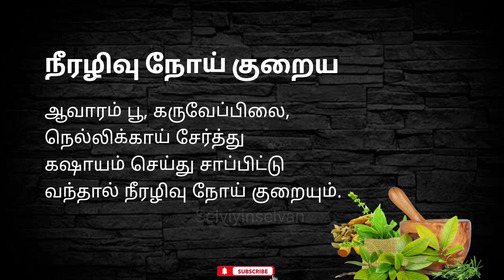நீரழிவு நோய் குறைய @Selviyinselvan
நீரழிவு நோய் குறைய

ஆவாரம் பூ, கருவேப்பிலை, நெல்லிக்காய் சேர்த்து கஷாயம் செய்து சாப்பிட்டு வந்தால் நீரழிவு நோய் குறையும்.